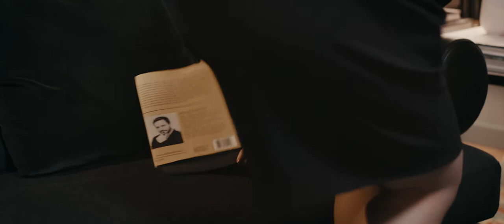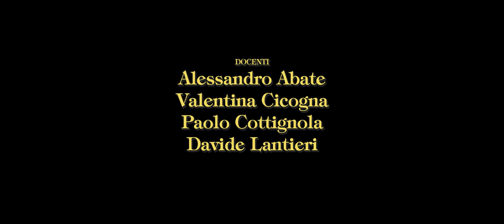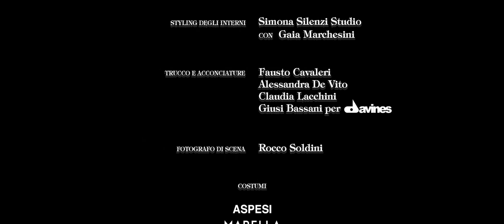Cena Per Due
Cortometraggio di OffiCine e B&B Italia, con Marina Rocco, Mercedes Casali, Federico Mariotti, Alessandro Sampaoli